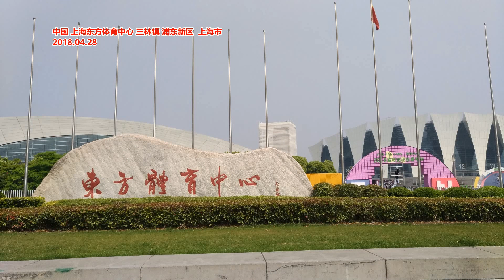中美刚谈完 拜登要求大幅提高对华关税 称不影响与中方高层关系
据观察者网报道，美国总统拜登在有“钢铁之都”之称的匹兹堡市，向钢铁工人发表讲话时宣布多项对华贸易措施，包括提高对华钢铝进口关税，并对中国在造船、海事及物流领域的贸易做法启动调查。拜登认为，由于中国钢铁公司产品远超本国需求，所以中国最终以“不公平的低价